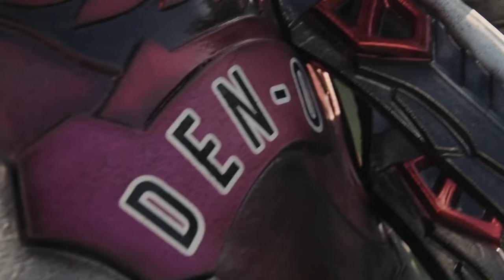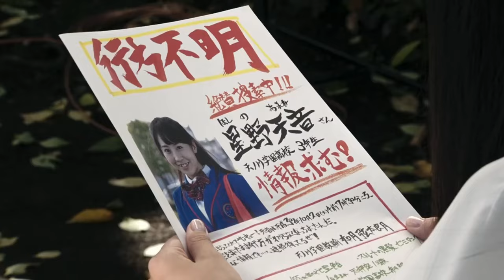Another Rider P1 - Tất cả Another rider - RiderXAll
00:00 Intro
00:58 Another Kuuga
03:56 Another Agito
05:50 Another Ryuki
07:29 Another Faiz
08:58 Another Blade